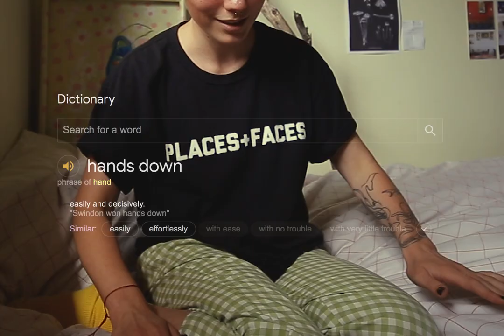music photography & how i started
in this video, i'm sharing how i started in music photography and developed my own artistic style. i mostly shoot live performances & do band promo shoots.

Ready to improve your Photoshop skills and add a touch of magic to your edits? Picture this: a fun & educational, one-on-one, 60-minute Zoom session, crafted just for you.